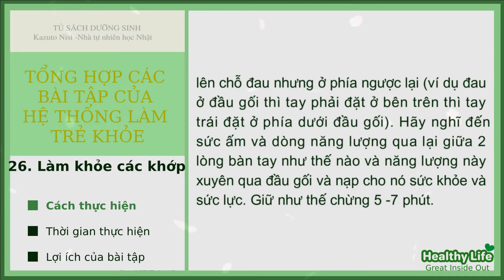26. Làm khỏe các khớp | Tổng hợp các bài tập của Hệ thống làm trẻ khỏe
💛   Xin gửi lời cám ơn đến Dịch giả Bùi Thanh Hằng 💓💓💓

Cám ơn chị Hằng đã tận tâm dịch sách rất hay và chia sẻ đến mọi người.

Đồng thời cám ơn các sản phẩm mà chị giới thiệu và cung cấp, giúp mọi người dễ dàng mua được sản phẩm phù hợp, giúp cải thiện và nâng cao sức khỏe.

Chúc chị luôn mạnh khỏe và tiếp tục lan tỏa những điều tốt đẹp nhé 💓
💛 Tham khảo các sản phẩm từ chị Hằng qua link sau:

💚   Đây là tổng hợp các bài tập được trích dẫn từ cuốn sách Hệ thống trẻ khỏe - Tập 1 của tác giả Kazuto Nisi để bạn có thể hệ thống và tập theo dễ dàng hơn.

💚 Nếu yêu quý và hỗ trợ phát triển Kênh, bạn hãy ủng hộ Kênh Healthy Life qua các hình thức sau nhé:

💛  Tuyên bố chung:
Nội dung trong video này chỉ dành cho các mục đích cung cấp, chia sẻ thông tin, giáo dục và không nhằm mục đích tư vấn y tế. Nội dung trong video này không nhằm thay thế sự tư vấn trực tiếp từ phía các chuyên gia chăm sóc sức khỏe và không phải là lời khuyên y khoa. Kênh Healthy Life không chịu trách nhiệm cho bất kỳ lời khuyên, quá trình điều trị, chẩn đoán hoặc bất kỳ thông tin, dịch vụ hoặc sản phẩm nào bạn có được thông qua video, bạn là người chịu trách nhiệm cho lựa chọn và hành động của bạn.